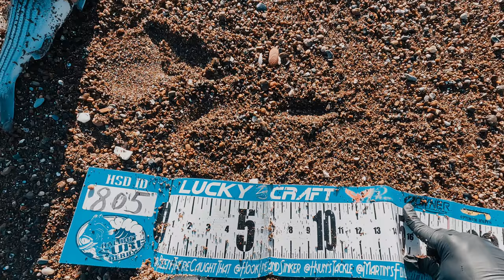Striped Bass Fishing Frenzy on a Lucky Craft Lure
BASSDASH Wader
Fishing Tackle Backpack
TIDEWE BOOTFOOT CHEST WADER
FROGG TOGGS ANURA || BREATHABLE STOCKINGFOOT CHEST WADER
WADERS CRAFT SUPER GLOW CHERRY DINE

LUCKY CRAFT SUPER GLOW SARDINE

LUCKY CRAFT SW FM110 ZEBRA MS AMERICAN SHAD

BOOMERANG SNIP FISHING LINE CUTTER

GAMAKATSU BAITHOLDER HOOK

DAIWA SALTIST SPINNING FISHING REEL

DAIWA BG2500 BG SALTWATER SPINNING REEL

DAIWA TATULA LT SPINNING FISHING REEL

SHIMANO NASCI 3000 HGFB COMPACT SPINNING REEL

SHIMANO STRADIC CI4 2500FB HG SPINNING REEL

ST. CROIX AVIS SERIES SALMON SPINNING ROD

ST. CROIX TRIUMPH SALMON/STEELHEAD SPINNING ROD

GoPro HERO 8 BLACK

GoPro HERO 7 BLACK